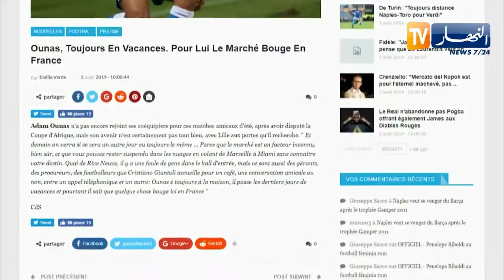إدارة نابولي تحدد سعر إعارة وناس ب5 مليون أورو وسعر البيع ب35 مليون أورو